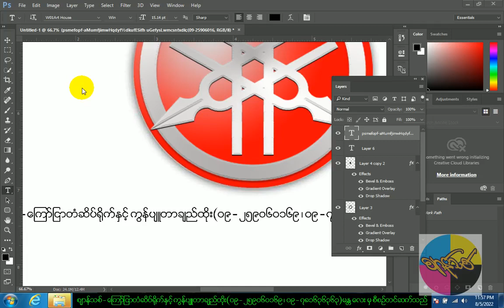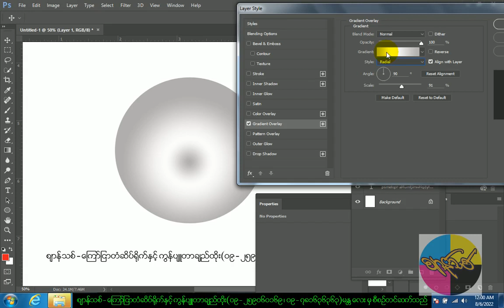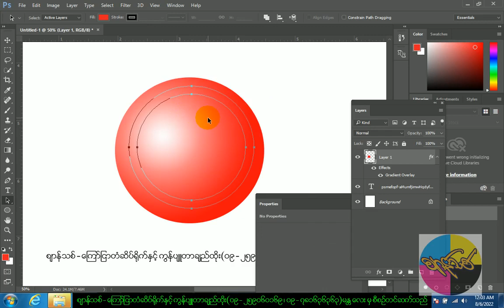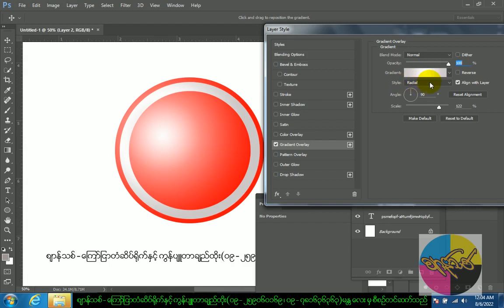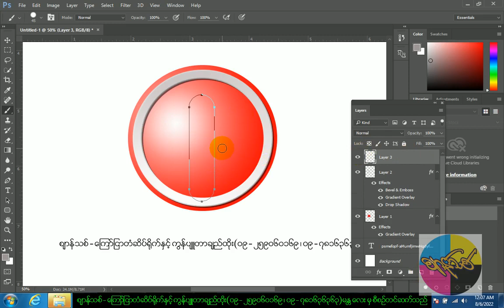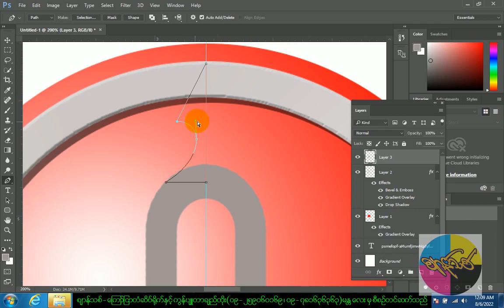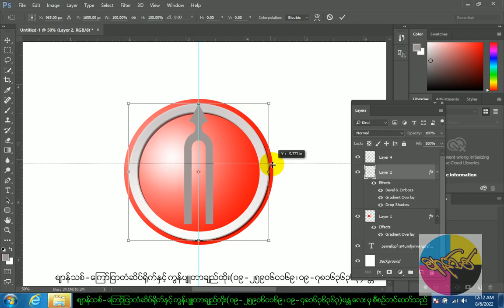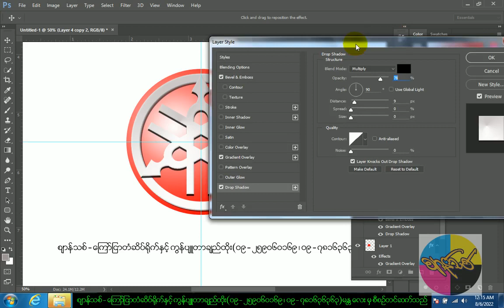Photoshop CC logo tutorial(Aug_6 2022)